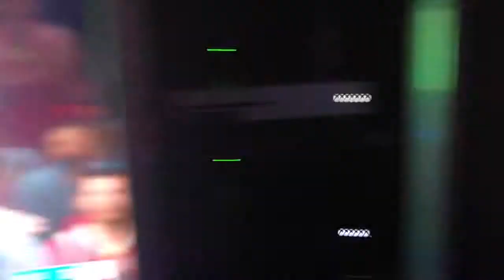Gamer Chamber Promo Video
- Gamer Chamber RVA brings the Ultimate Mobile Video Gaming experience right to your front door! It's the best Birthday Party Idea in Mechanicsville, Studley, and Henrico! A Mobile Video Game Party is also a great idea for Church Events, School Events, Fundraising and Festivals! Our luxury, limo-style Theater on wheels features 8 4K Ultra HD TVs, Virtual Reality, surround sound, a laser light show, an action station and multiplayer gaming excitement! 28 can play at the same time with room for more on our stadium seating! We have all the latest titles! Planning a Summer or Winter Party? We are climate controlled! Our Game Coach will make sure the kids have a blast and the parents get a break! If you're looking for party ideas for a teen party, a kid's birthday party, a bachelor party, adult get-together or a church or school party, go with us! You'll be glad you did! Bring our party place to your place!